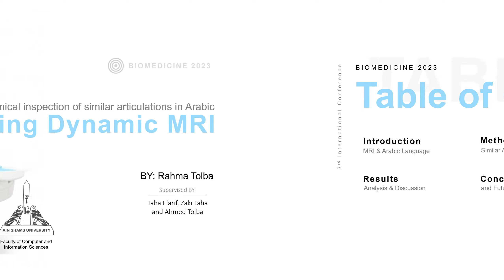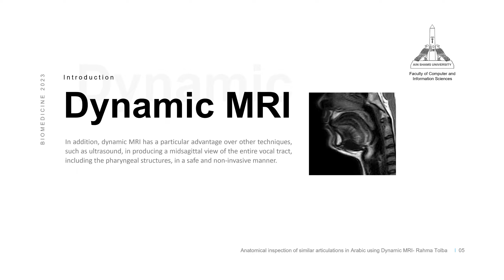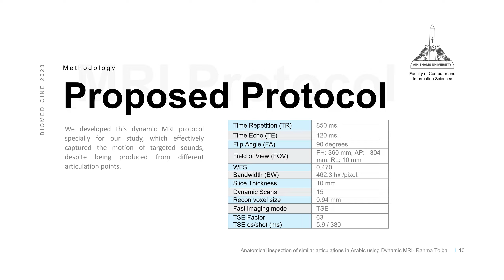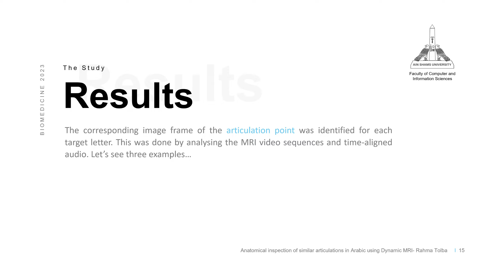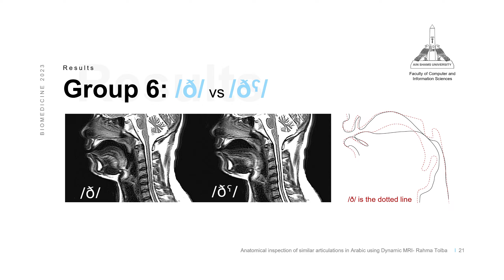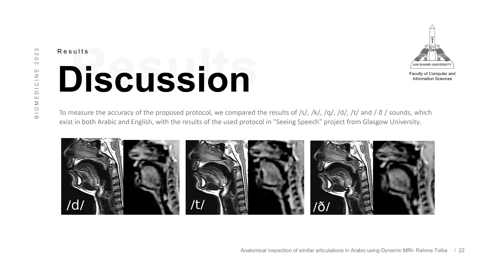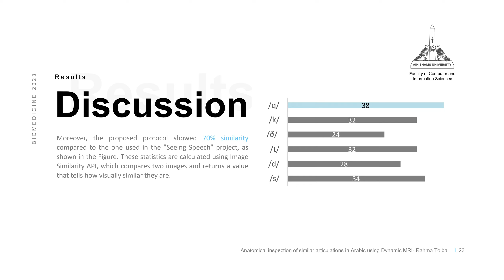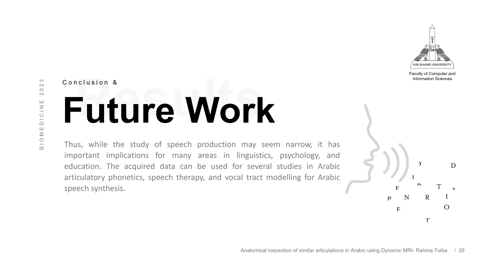Anatomical inspection of similar articulations in Arabic using Dynamic MRI